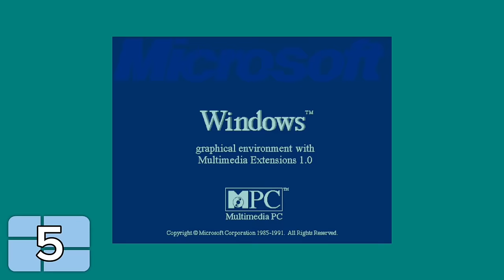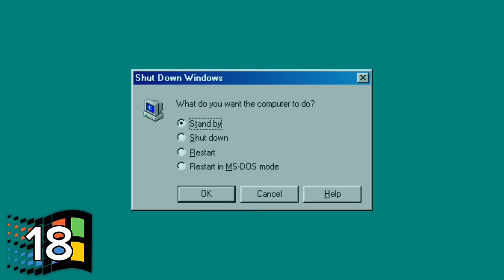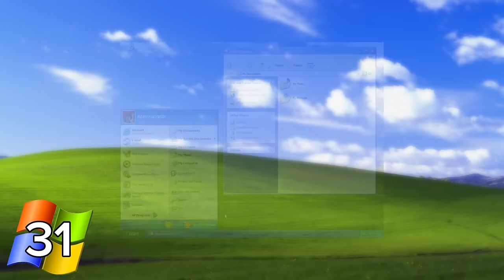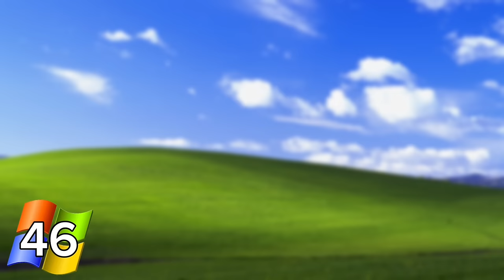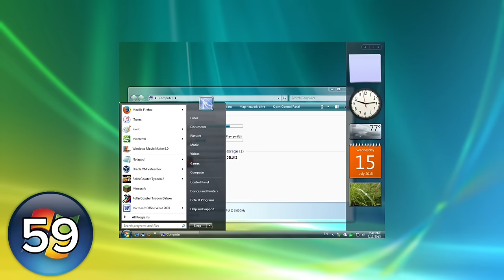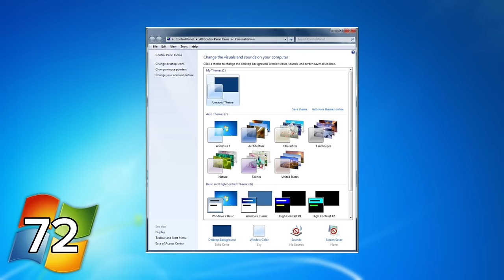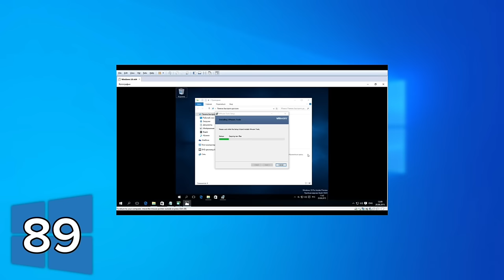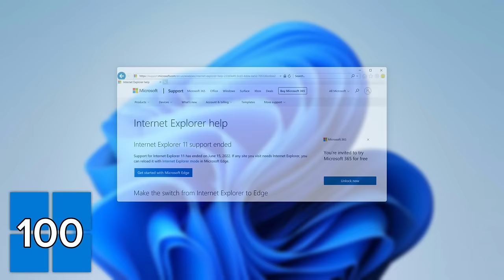100 фактов о Windows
Факты расположены в хронологическом порядке, тоесть от самой первой до последней версии Windows

Музыка из видео:

Title.wma
Passport.mid
Dreamy.mid
Daisy.mid
Canyon.mid